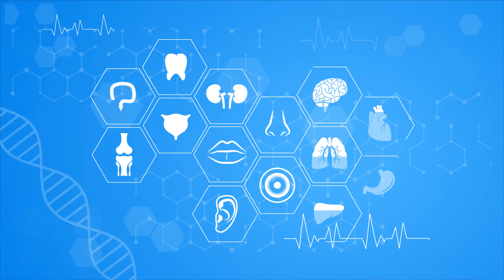نسبة نجاح عملية منظار الكتف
تتابعون في هذا الفيديو كم نسبة نجاح عملية منظار الكتف واهم التفاصيل عن العملية ودواعي اجراؤها وما بعد العملية
يسعدنا زيارتكم لموقع ا.د محمود عبد الوهاب
كم تستغرق عملية منظار الكتف؟
هل يلتئم وتر الكتف المقطوع؟
كم تكلفة عملية منظار الكتف؟
متى يبدأ العلاج الطبيعي بعد عملية الكتف؟
سعر عملية منظار الكتف ألم الكتف بعد عملية المنظار العلاج الطبيعي بعد عملية قطع وتر الكتف سعر عملية منظار الكتف في مصر أضرار عملية منظار الكتف